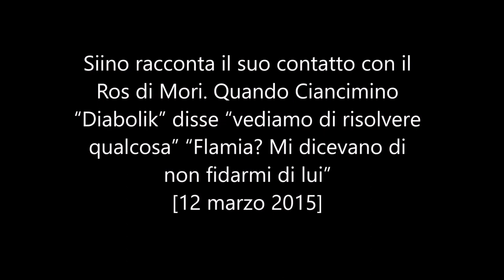Siino racconta il suo contatto con il Ros di Mori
Siino racconta il suo contatto con il Ros di Mori. Quando Ciancimino “Diabolik” disse “vediamo di risolvere qualcosa” “Flamia? Mi dicevano di non fidarmi di lui” - [12 marzo 2015]

Non venne affiliato ufficialmente per “strategia” in quanto si occupava di politica ed appalti ma era ben inserito all'interno dell'organizzazione criminale a tal punto che Angelo Siino (in foto), oggi collaboratore di gisutizia, si guadagnò l'appellativo di “ministro dei lavori pubblici” di Cosa Nostra. Il pentito è stato ascoltato la scorsa settimana, presso l'aula bunker di Mestre, al processo d'appello contro gli ufficiali dell'arma Mario Mori e Mauro Obinu, accusati di favoreggiamento aggravato a Cosa nostra per la mancata cattura di Bernardo Provenzano a Mezzojuso, nell'ottobre '95. Un esame durato poco più di tre ore in cui il teste ha riferito riguardo a quella strategia della tensione, messa in atto da Cosa nostra con le stragi dei primi anni novanta, e non solo. Secondo la Procura si tratta di elementi importanti in quanto, leggendo quanto scritto nella memoria depositata al processo “Assume rilevanza probatoria il fatto che invece il generale Mori, pur essendo venuto a conoscenza da fonti qualificate quali Paolo Bellini (la cui vicenda non è entrata all'interno del dibattimento nonostante la richiesta dei pg Roberto Scarpinato e Patronaggio, ndr) e Angelo Siino di taluni aspetti di tale complessa strategia della tensione, non solo non abbia svolto alcuna attività investigativa, ma neppure, tenuto conto della sua passata esperienza di uomo dei servizi e delle sue amicizie con esponenti della destra eversiva e della massoneria, si sia attivato per allertare comunque le istituzioni”.

Rispondendo alle domande del sostituto pg Luigi Patronaggio, Siino ha riferito del primo contatto avuto con gli uomini del Ros:“Avvenne in una pausa del processo Mafia-Appalti, che mi riguardava da vicino. C'era De Donno che faceva la sua testimoinanza e in quella occasione mi fece capire che c'era la possibilità di venirmi a trovare al carcere di Termini Imerese. Io rimasi particolarmente sorpreso di questa possibilità e mi preoccupai anche perché, siamo nel 1993, se vi fossero stati certi incontri fuori si sarebbe saputo. Questi incontri con De Donno e con il generale Mori, allora colonnello, vennero effettuati. Spesso anche smentiva quello che diceva De Donno. Erano incontri informali perché De Donno diceva che dovevamo sbrigarci e dava per scontato che da lì a poco avrei collaborato anche io. Da Termini venni poi trasferito a Carinola per evitare sospetti e mi portarono assieme ai coimputati Buscemi, Rosario Cascio”. Un altro incontro fu poi quello all'ospedale Umberto I, quando Siino era agli arresti domiciliari. All'epoca avvocato dell'ex “ministro dei lavori pubblici di Cosa nostra” era Nicolò Amato (ex Direttore generale degli istituti di prevenzione e pena, nonché legale di Vito Ciancimino). “Durante questi incontri – ha ricordato Siino innanzi alla Corte presieduta da Salvatore Di Vitale – mi fanno capire, mi dicono che Vito Ciancimino sta parlando, e che si era messo a disposizione per risolvere i problemi attuali della Sicilia. E io intesi che c'era anche il riferimento a quei casini sulle bombe”. Siino ha anche detto che De Donno gli disse “di andare a parlare con Bernardo Brusca, come ad avere il benestare a questa mia collaborazione”. Inoltre, parlando di quei dialoghi in carcere ha anche aggiunto che in generale “c'era un certo andirivieni di personaggi della polizia, dei carabinieri, della finanza, frequentatori abituali delle carceri dello Stato”.